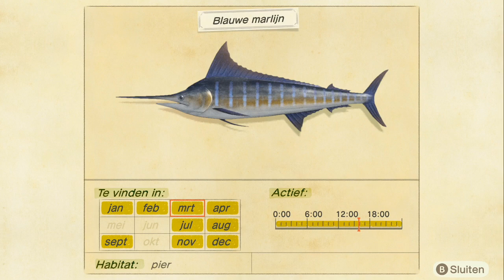Animal Crossing New Horizons - 29 Maart - When You Wish Upon A Star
Er kunnen zoveel onverwachtse dingen gebeuren. zelfs als je niet opneemt